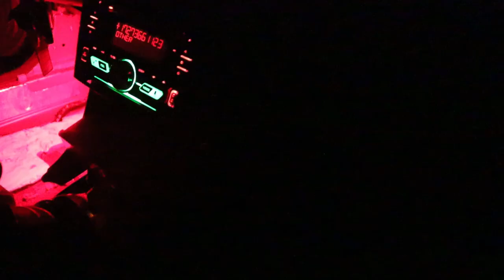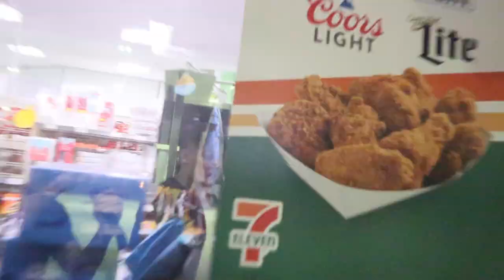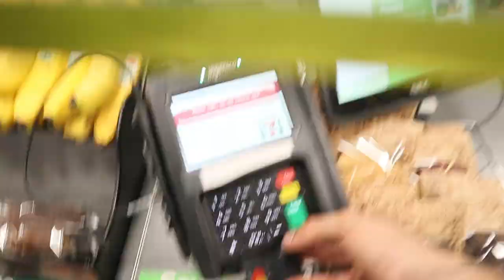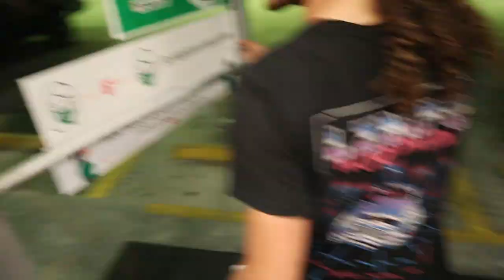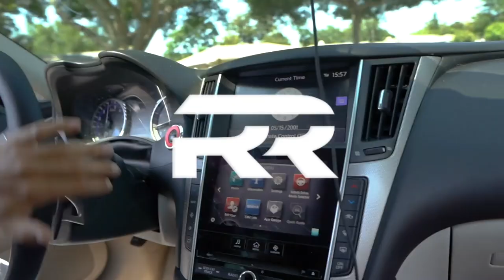Insane Street Drifting!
RR
- Please to not reenact or recreate anything you are about to see ..All Stunts & Activities performed by Real Mexicans in Mexico..

NEED PARTS !?!

Save Approximately save 25% on every order of 100% Fully Synthetic AMSOIL!